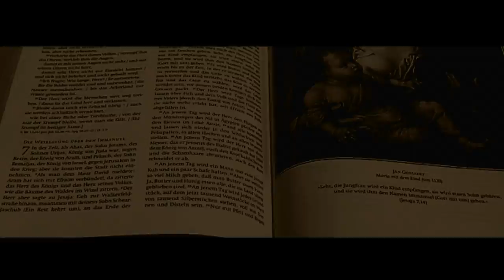jane palmer - lost in a dream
music video for Lost In A Dream by Jane Palmer.
produced by phonokultur a.m.h.
directed by axel manrico heilhecker
written by jane palmer, axel heilhecker, steve baltes